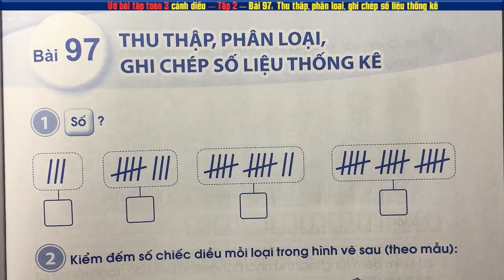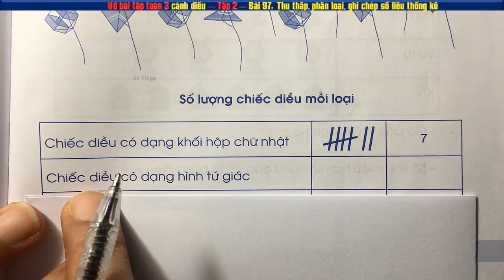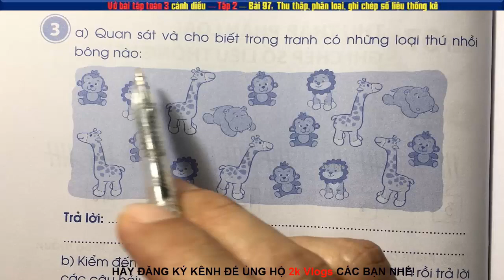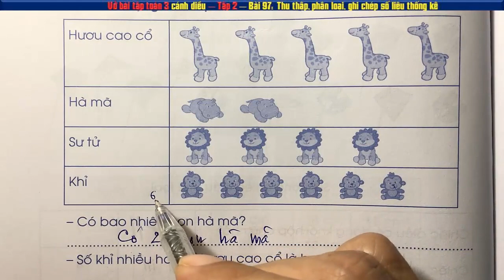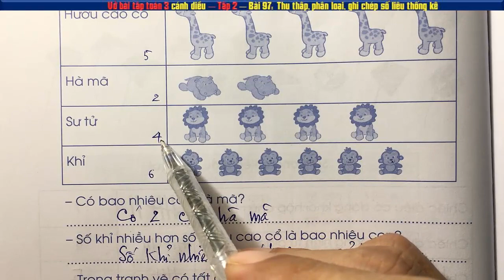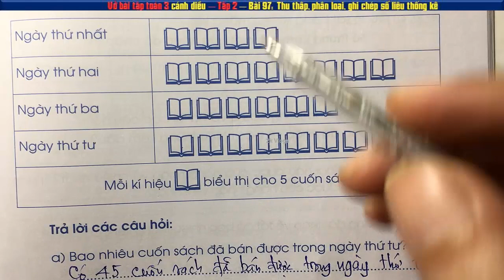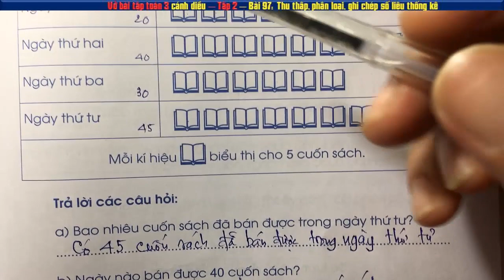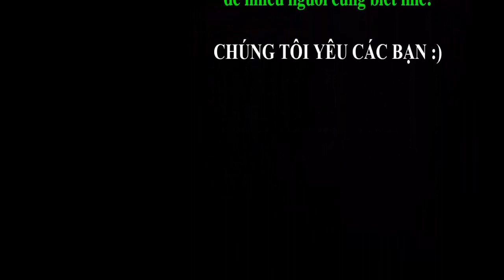Vở toán 3 cánh diều Bài 97 Thu thập, phân loại, ghi chép số liệu thống kê -Trang 95,96,97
Vở bài tập toán lớp 3 bộ sách cánh diều tập 2 - Bài 97 Thu thập, phân loại, ghi chép số liệu thống kê -Trang 95,96,97
👇 Xem nhiều hơn các video của 2k Vlogs 🌴